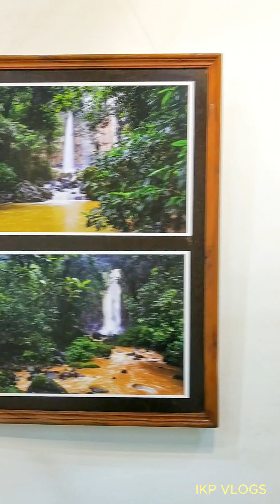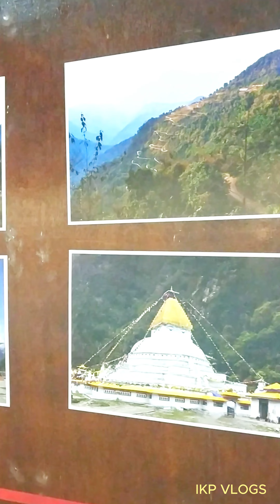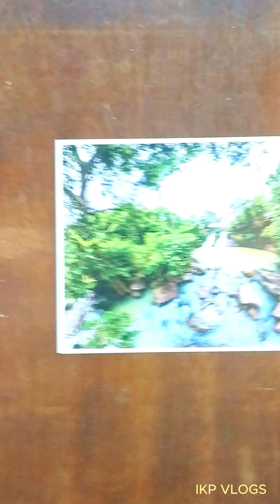PHOTO EXIBITION NEHRU ART GALLERY CIVIC CENTRE BHILAI 27-29/9/2023